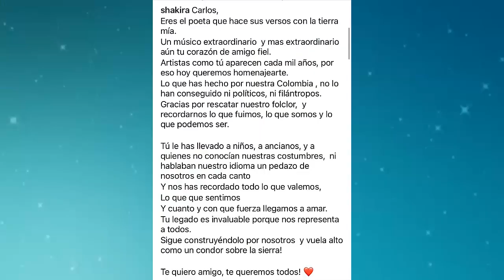Shakira y Carlos Vives en los Latin American Music Awards Emotivo Mensaje